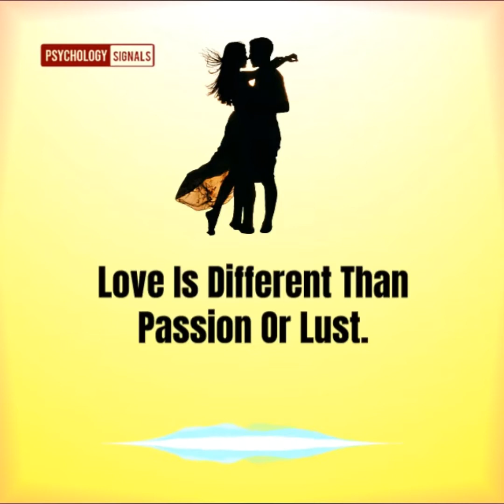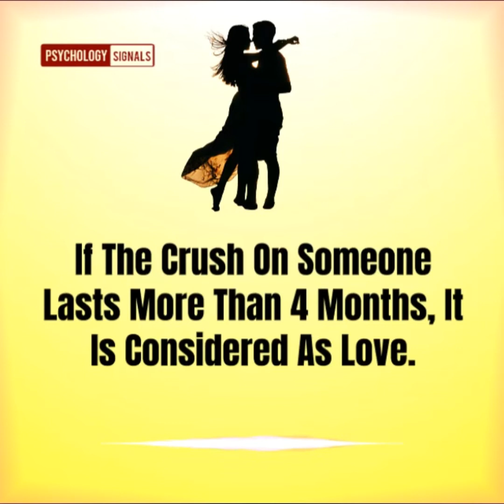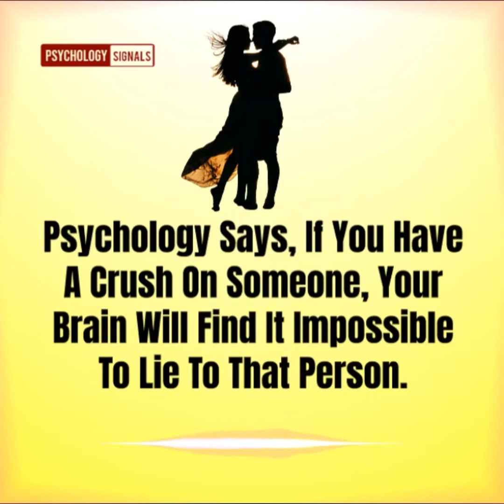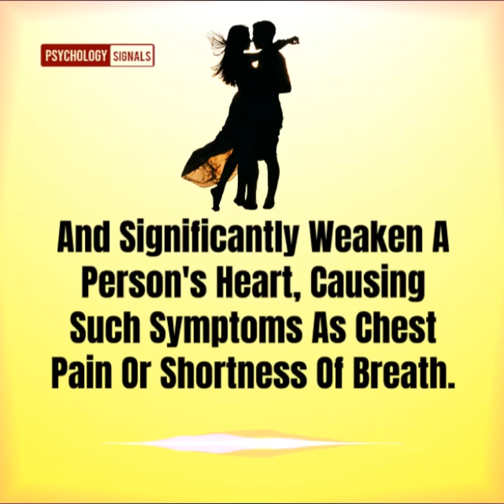Psychological Truths Of Love And Relationship - Psychology Of Love & Relationship.